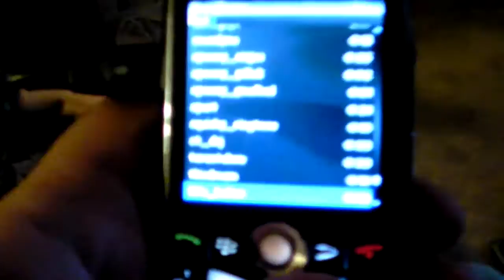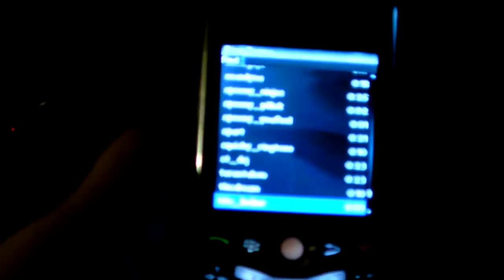Messing Around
Just messing around with the new camera with Lady Renae. =)